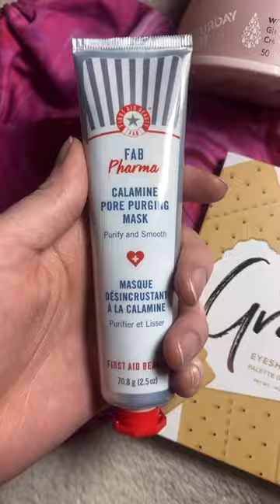You Are Loved 💖 Ipsy Glam Bag Plus 💛 February 2023